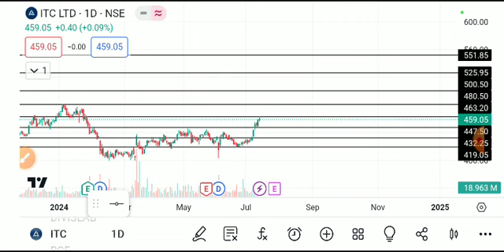itc share latest news, itc share analysis, itc share target, itc share news today